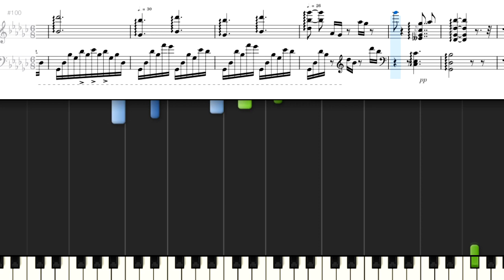ピアノで名曲 No.38 La gondola ／ A. Henselt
Masterpieces of Piano Music
 (Wier, Albert Ernest)
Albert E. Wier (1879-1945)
La gondola : 10 Pieces for Piano Op. 13, No. 2
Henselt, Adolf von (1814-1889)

Public Domain
ピアノで名曲 No.38